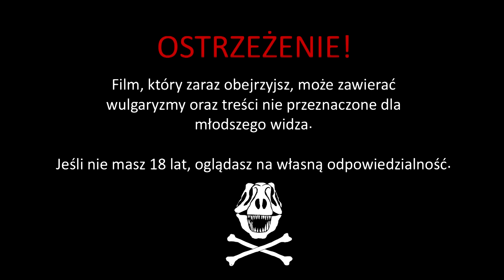PORADNIK #0: NOWY SPOSÓB NA AVICULARIE (o którym pewnie każdy słyszał...)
Zapewne ja jestem tylko slowpoke.jpg, ale może nie?

Nowy przyrąbany sposób na Twoją Avicularie!!!11